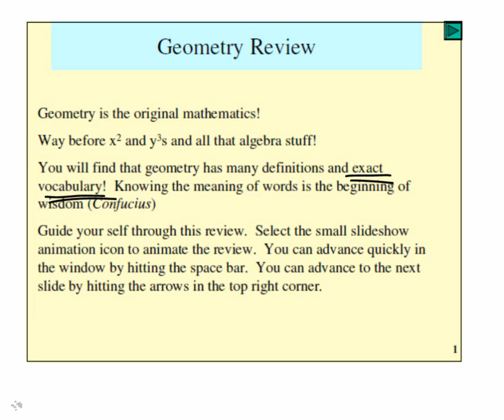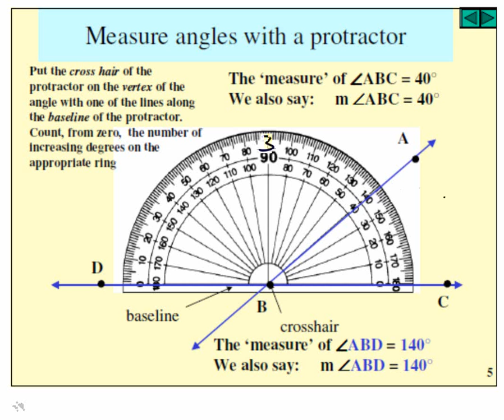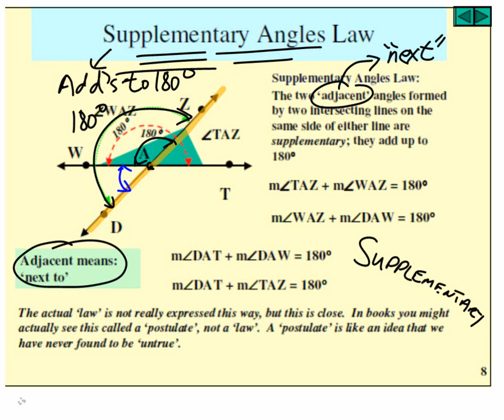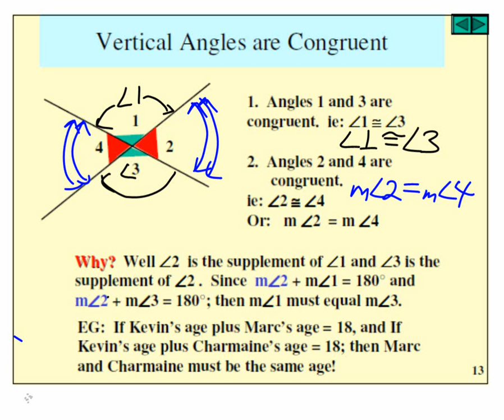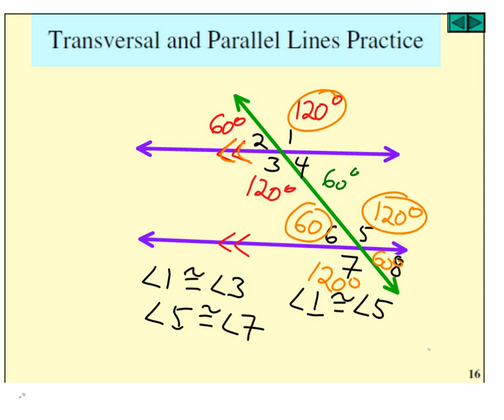Basic_Geometry_Review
Geometry of lines and angles and triangles
20130205am2.wmv